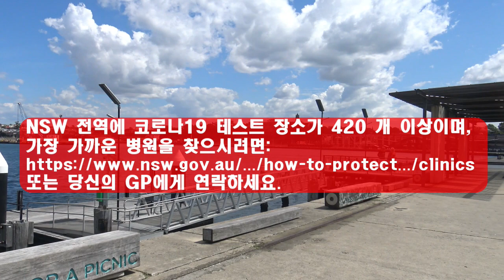8월9일 월요일 코로나뉴스입니다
NSW는 8월9일 밤 24 시부터 8 시까지 19 시간 동안 코로나19 신규 확진자 283 건을 기록했습니다.

안타깝게도 코로나19로 인해 시드니 북부의 90 대 여성이
그리니치 병원에서 사망했습니다. 고인의 명복을 빕니다.
이로써 현재 발생한 코로나19 관련 사망자 수는 29 명으로, 팬데믹 초기 이후 85 명입니다.

현재 코로나19 확진자는 349 건이며, 중환자가 67 명이고
경증환자가 29 명입니다.